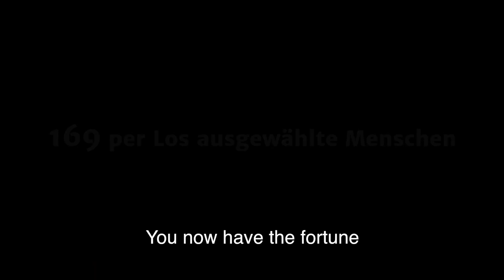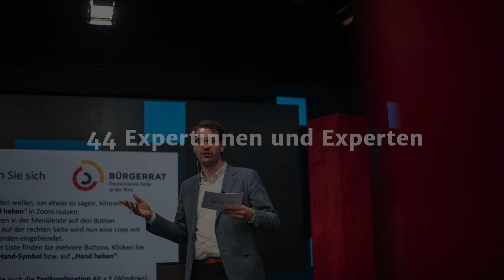Citizens' Assembly "Germany's Role in the World" - Trailer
169 randomly selected people, 50 hours of discussions, five thematic areas, 44 experts and, in the end, numerous recommendations - that is the Citizens' Assembly "Germany's Role in the World".